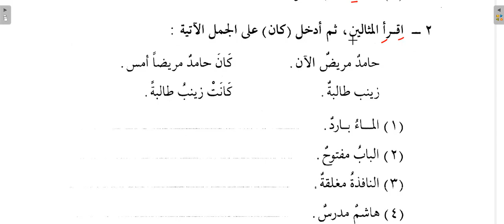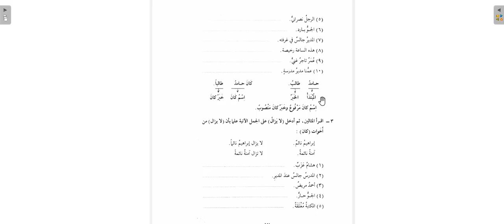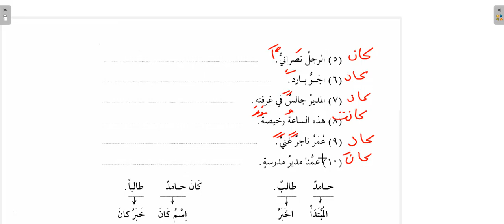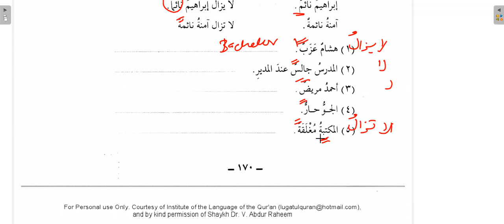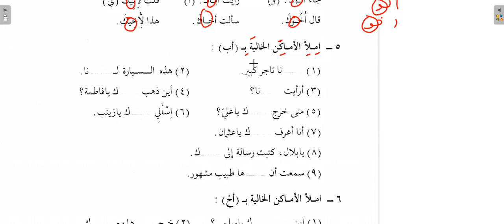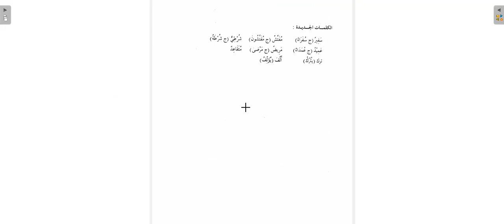Madinah Arabic Book 2 Lesson 25 B